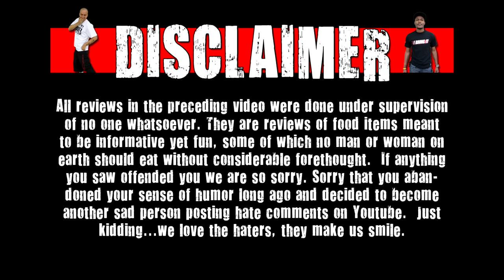CarBS - Ritz Bits Sandwiches Mango (Japan)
Follow Matt Zion on twitter & instagram -

Welcome to CarBS! On this show Matt Zion will be reviewing food/drinks in his car to get them out to the fans asap! Today Zion reviews Ritz Bits Sandwiches Mango.